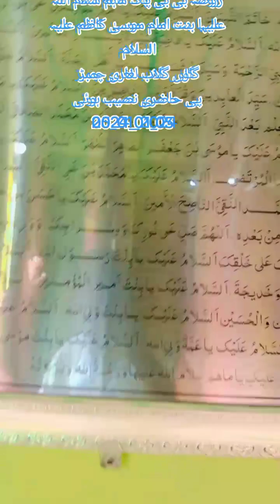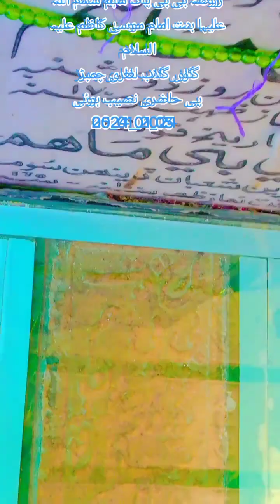روضہ بی بی پاک ماہم سلام اللہ علیہا بنت امام موسیٰ کاظم علیہ السلام چمبڑ گلاب لغاری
روضہ_بی_بی_پاک_ماہم_سلام_اللہ_علیہا_بنت_امام_موسیٰ_کاظم_علیہ_السلام
گلاب لغاری چمبڑ
پی حاضری نصیب ہوئی مولا حاضری اپنے بارگاہ الٰہی میں قبول فرمائے سید اسد علی شاہ کاظمی اور مراد علی سولنگی کے ساتھ 2024_01_05